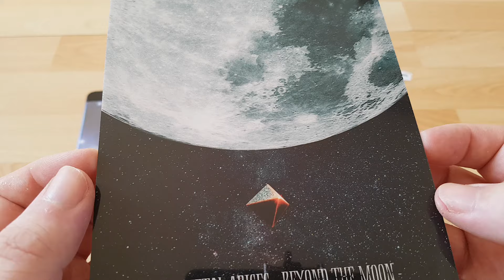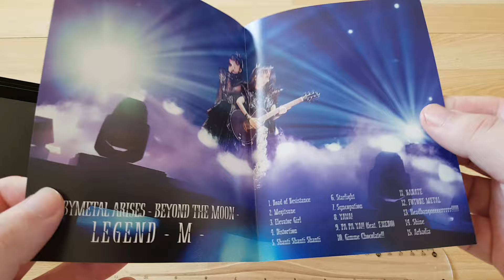Babymetal Arises Beyond The Moon Legend M Live Blu-ray DVD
Price 8000 JPY
CDJapan Pre-Order Bonus:  a jacket sheet "LEGEND - M version 12x18cm
Concert: Babymetal Arises - Beyond The Moon Legend M, 2019-July-6 and 7, Port Messe Nagoya, Aichi Prefecture,
Tracklist:
1  Road of Resistance
2  Megitsune
3  Elevator Girl
4  Distortion
5  Shanti Shanti Shanti
6  Starlight
7  Syncopation
8  YAVA!
9  PA PA YA!! (feat. F.HERO)
10  Gimme Chocolate!!
11  KARATE
12  FUTURE METAL
13 Headbangeeeeerrrrr!
14  Shine
15  Arkadia